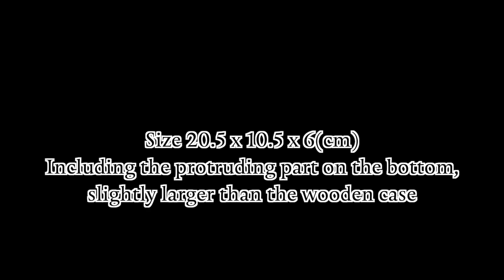Gary Hurst (SOLA SOUND) TONE BENDER MkI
特集ページはこちら

トーンベンダーは、Gibson Maestro Fuzz-Tone をベースにした3つのトランジスタを搭載した回路から構成されているペダルです。今日も星の数ほどのレプリカが作られ、後世のファズペダルなどに多大な影響を与えています。
技術者であるゲイリー・ハーストは、1965年の夏頃にこれらを製作/販売を開始しました。
　初期の個体は彼の兄が作ったと言われている木製のケースに収容。これは試作品で後に、ゴールドフィニッシュされ折り畳まれたスティール製の筐体が使用されています。MkIの生産は1965年の12月までとされています。

※当チャンネルの動画中での発言にはスタッフ個人の見解も含まれることがあります。何かを決めつけたり、保証するものではありません。ご了承ください。

観てくださっている方々、いつも寛大なお気持ちでのコメントありがとうございますm(_ _)m 励みになります！

ビデオ通話でリモート接客もできます！

TC楽器 1Fエレキギター&エフェクター

TC楽器ベースコーナー@TC楽器2F

アコースティックギター専門店 Advance Guitars